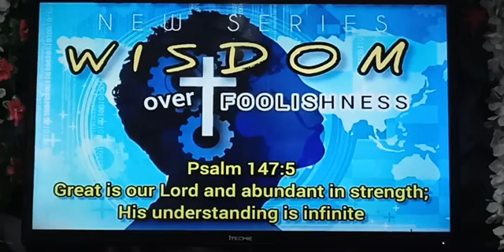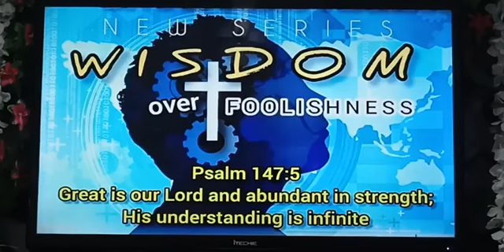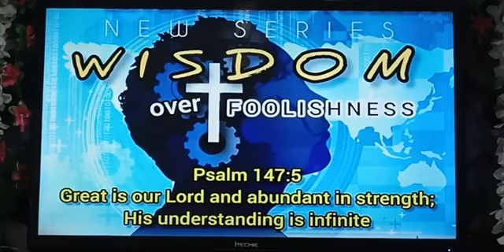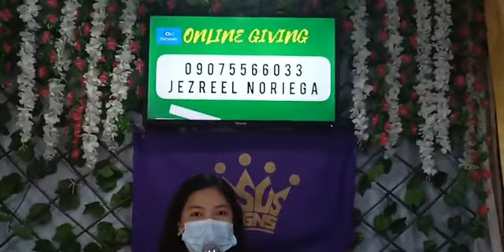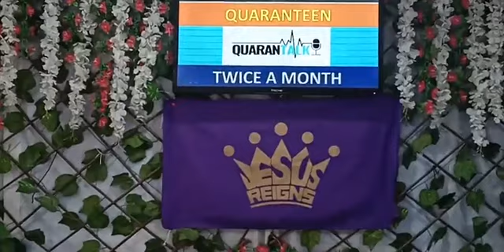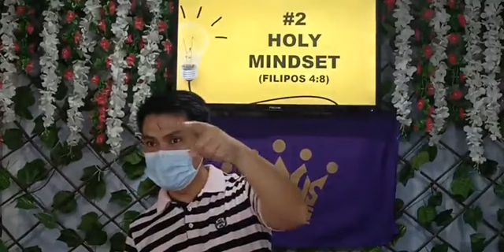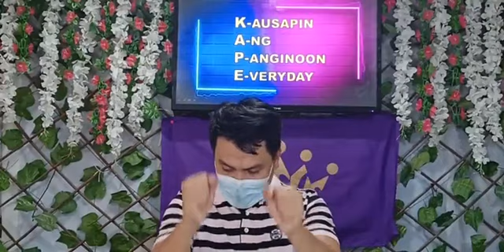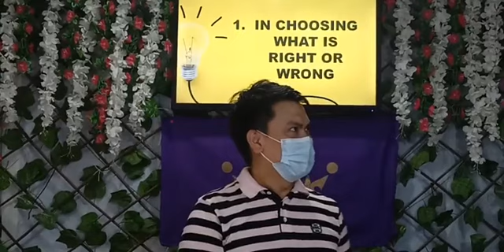Sunday Service "WHEN DO WE NEED GOD'S WISDOM?" Ps. Kiko August 1, 2021